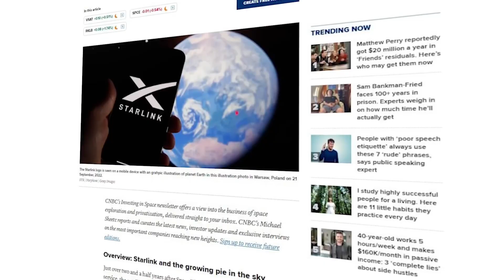SpaceX Won The Race... Jeff Bezos Lost Billions Over Blue Origin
In the world of modern spaceflight, two billionaires have stood at the forefront: Elon Musk and Jeff Bezos. Musk’s SpaceX and Bezos’s Blue Origin have each promised to revolutionize access to space, develop advanced reusable rockets, and pave the way to a multiplanetary future. But while both companies set similar goals, the results could not be more different.
Blue Origin was founded in 2000, actually two years before SpaceX. Yet in the decades since, its progress has been noticeably slower. For much of its existence, Blue Origin focused on the suborbital New Shepard rocket—a vehicle that, while visually impressive, only reached space for a few minutes at a time. In contrast, SpaceX went orbital just six years after founding and quickly pushed ahead with human launches, satellite constellations, and heavy-lift rockets.
Given Blue Origin’s ambitions and funding, this divergence has major implications. Especially now, as 2025 data shows how far SpaceX has surged ahead—and how costly that lag has been for Bezos. In this video, we’ll break down how Blue Origin lost the commercial space race to SpaceX, and what that defeat means in terms of time, opportunity, and billions of dollars.
SpaceX’s dominance is rooted in three critical areas: rapid development, commercial scalability, and sustained contract wins. Its launch vehicles—Falcon 9, Falcon Heavy, and now Starship—fly regularly and with growing reusability. In 2024 alone, SpaceX launched 138 orbital missions. By mid-2025, it’s on track to hit 170. That’s nearly one launch every other day.
Blue Origin, in contrast, launched its first orbital-class rocket—New Glenn—only in January 2025. While the flight did reach orbit, the booster was lost on descent. For a rocket announced back in 2012, that’s a 13-year development period with only partial success. Meanwhile, SpaceX was catching and reusing its Super Heavy boosters as early as March 2025.